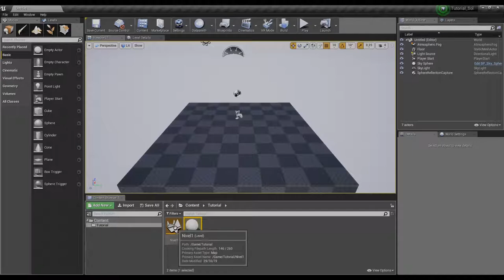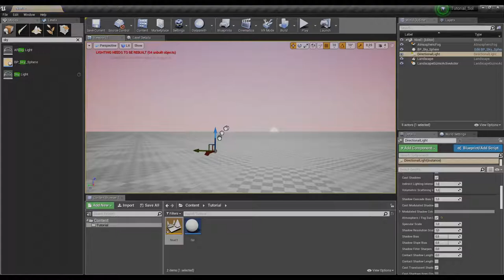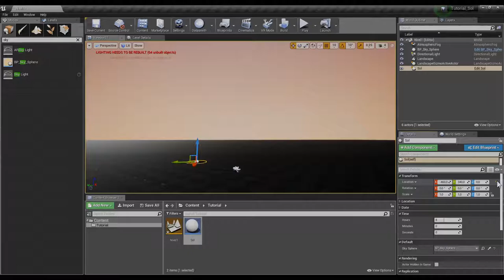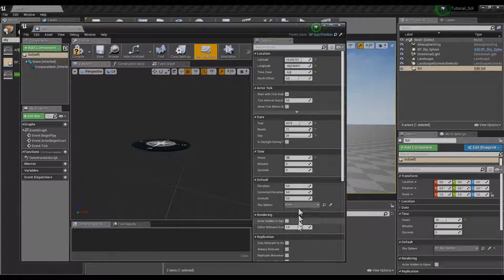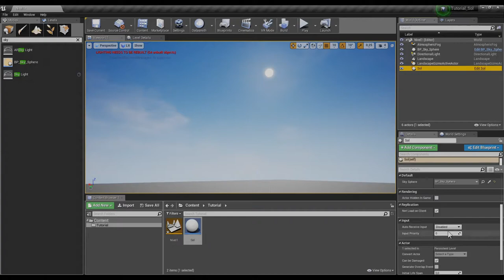Tutorial - Sun Position Calculator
En éste tutorial aprenderás cómo usar plug in "Sun Position Calculator"